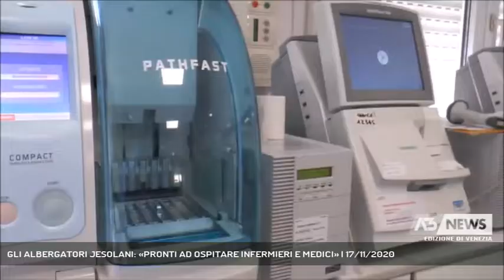GLI ALBERGATORI JESOLANI: «PRONTI AD OSPITARE INFERMIERI E MEDICI» | 17/11/2020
A3 NEWS Venezia 17/11/2020 - JESOLO - Le strutture ricettive di Jesolo si offrono per poter ospitare il personale sanitario impegnato nella lotta contro il Coronavirus. Intanto il Presidente Maschio sui Covid Hotel chiede non venga sottovalutato il problema della sicurezza, evitando l'apertura ad iniziative private || Con la nuova ondata di emergenza sanitaria, l'associazione jesolana albergatori mette a disposizione dell'Ulss4 Veneto Orientale le proprie strutture ricettive per offrire supporto logistico e ospitalità, ad infermieri e personale sanitario in prima linea nella lotta contro il Coronavirus. E come nell'ondata di aprile, rinnova l'impegno con un messaggio di vicinanza che arriva dal mondo del turismo. Per quanto riguarda i Covid hotel, il presidente dell'Aja Alberto Maschio, fa leva sulla questione sicurezza, chiedendo che il problema non venga sottovalutato e l'iniziativa non venga lasciata ai privati - Intervistati ALBERTO MASCHIO (Presidente Associazione Jesolana Albergatori) (Servizio di Luisa Bertini) - Segui Antenna Tre anche sul digitale terrestre! Visita il sito